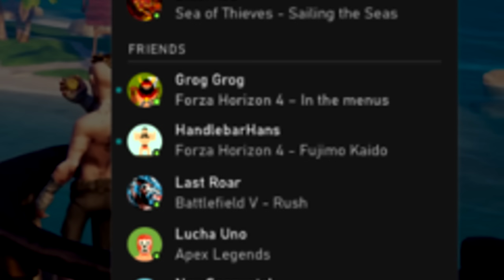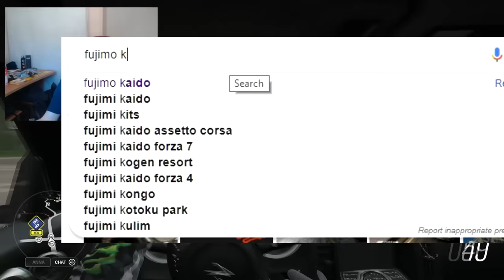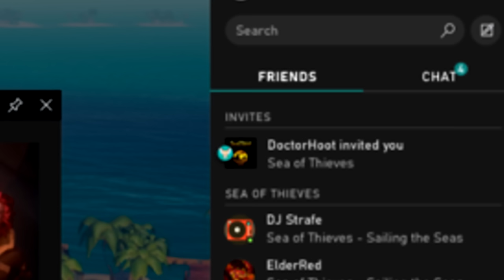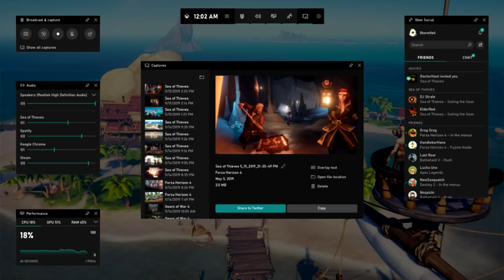Forza Horizon 4 - 2nd Expansion JAPAN Leak - FAKE! Explained